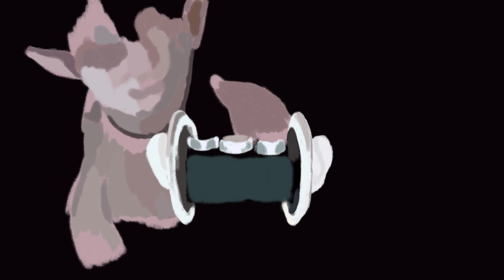Boosette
Process of painting Aftyn Rose in her Boosette cosplay. Charcoal in Procreate on iPad